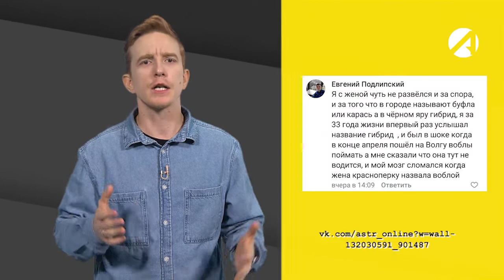Сарафанка | 18 февраля 2022